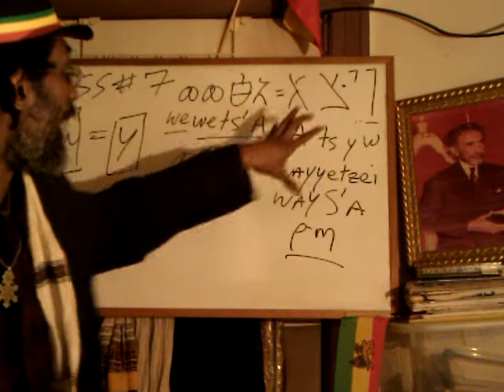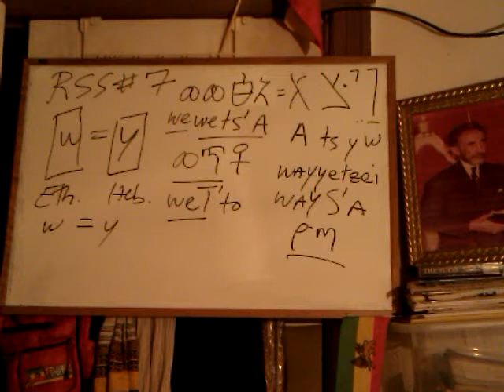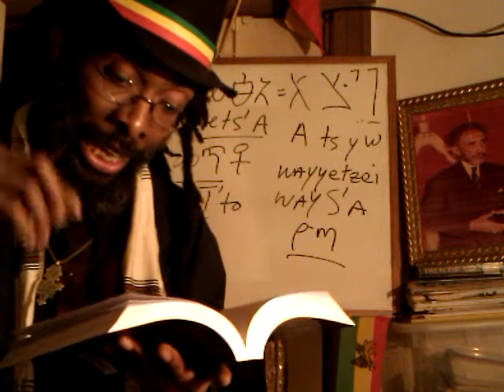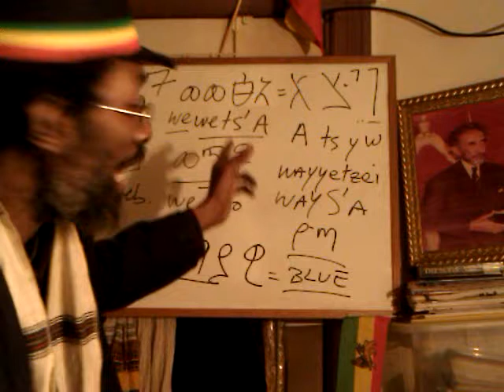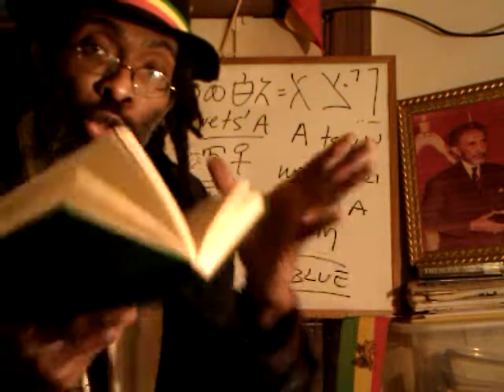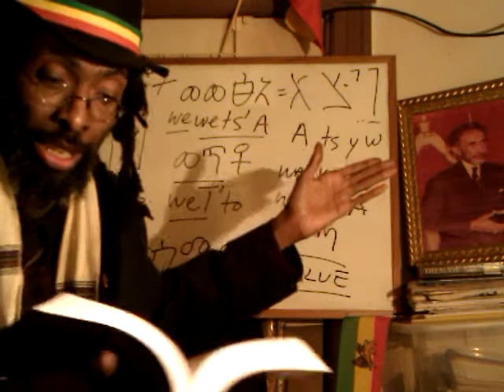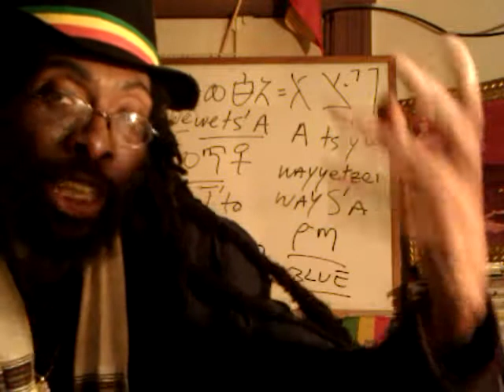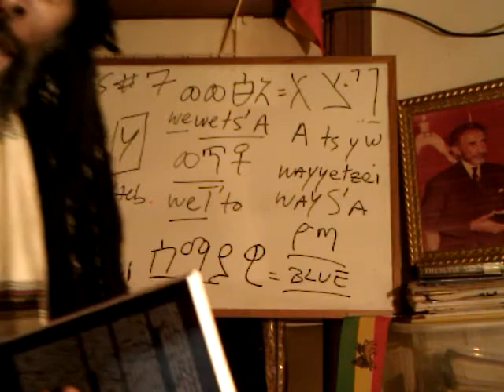JACOB's Rock Pillow & Bob Marley's Talking Blues - RSS#7 Torah Portion Explained by Ras Iadonis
Live streaming & Free downloads: books, audios, videos & much more!